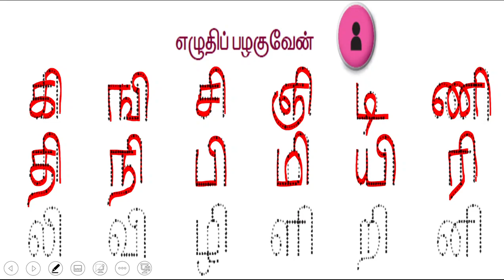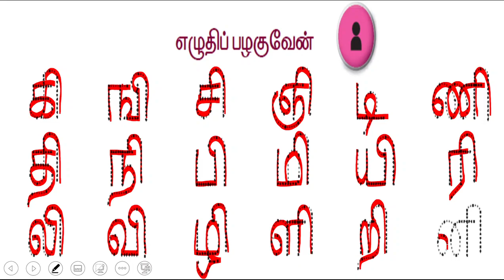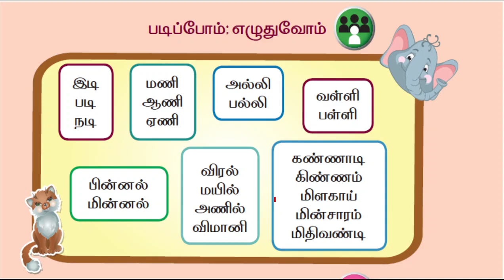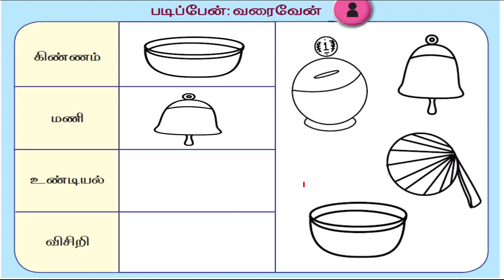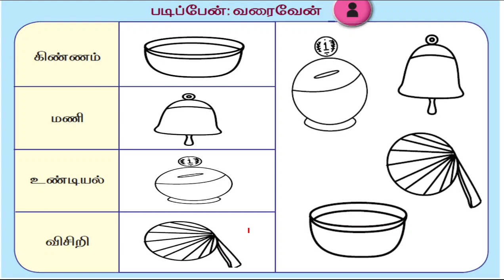1st std 2nd term Tamil page 24 எழுதிப் பழகுவேன் படிப்போம் எழுதுவோம் படிப்பேன் வரைவேன்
தமிழ் சமச்சீர் கல்வி வகுப்பு 1        பக்கம் 24
1st std 2nd term Tamil page 24 எழுதிப் பழகுவேன் படிப்போம் எழுதுவோம் படிப்பேன் வரைவேன்
vellumtamil channel is a Tamil channel for class 1 students.it helps to score high marks for all students .it enhances students to understand the lessons. please subscribe my channel .if they watch my videos continuously they will score full marks without book.100% sure. our specialty is we go by page wise never skip any page. our specialty is we go by page wise never skip any page so students study all things from book. they study from first to last last page